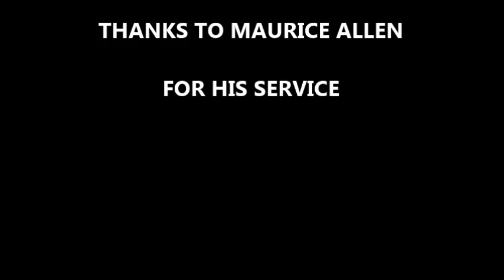MOE AND DARLENE AT THE VILLAS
Video of Maurice and Darlene Allen during the Veteran's Day celebration at the Villas on Bear Creek